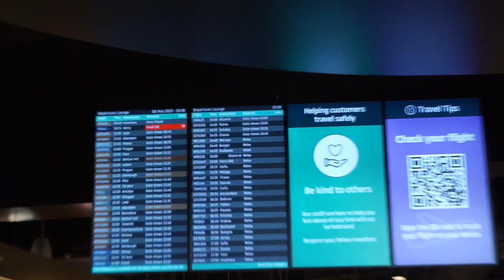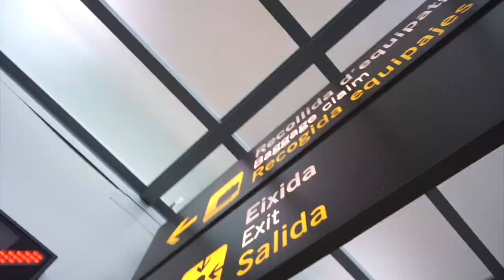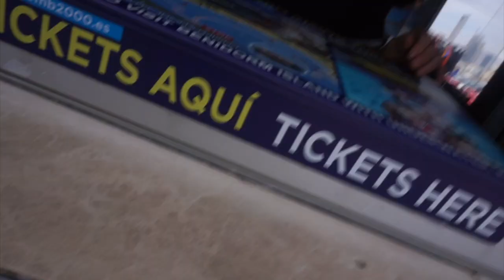Benidorm Vlog | Creating content abroad for Terralta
On vaca shooting for the Hotel Terralta in Spain.